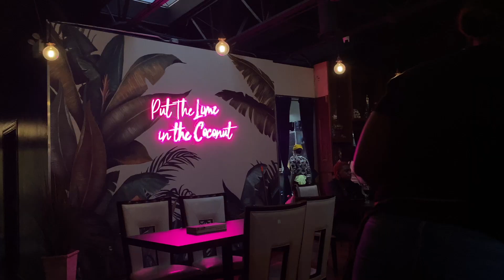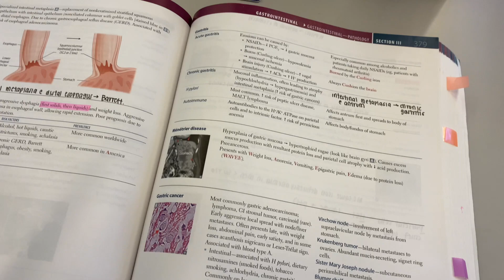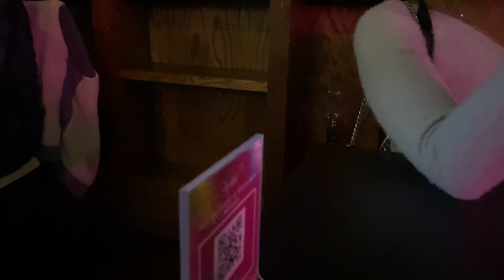DAY IN THE LIFE OF A 1ST YEAR MEDICAL STUDENT | CINCO DE MAYO | VLOG 25